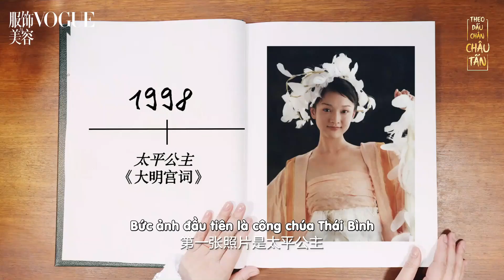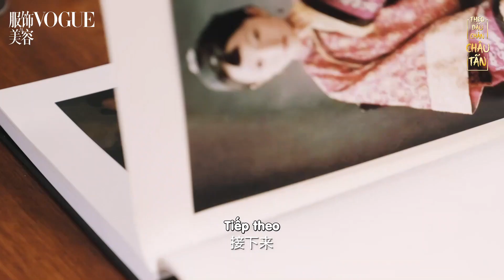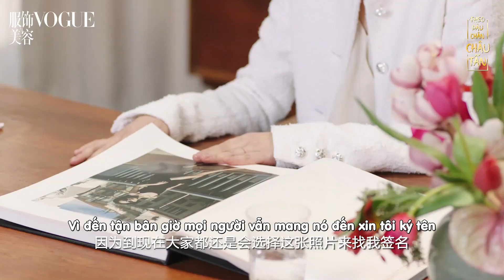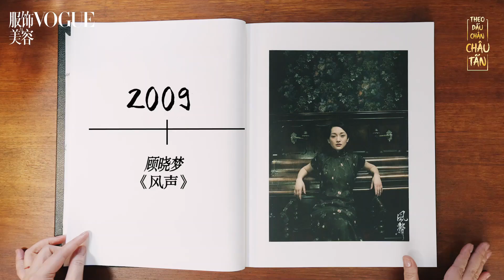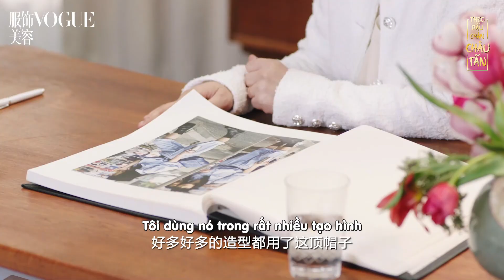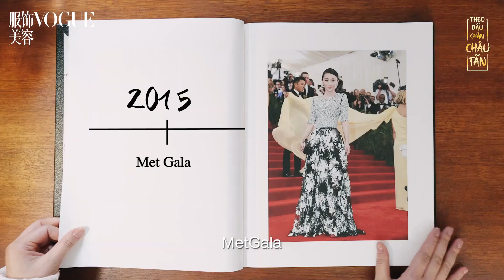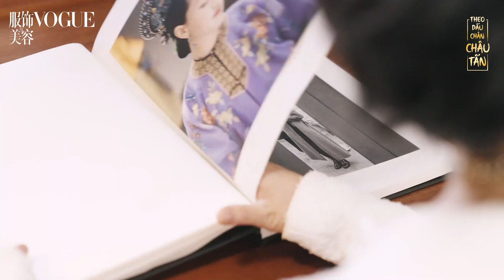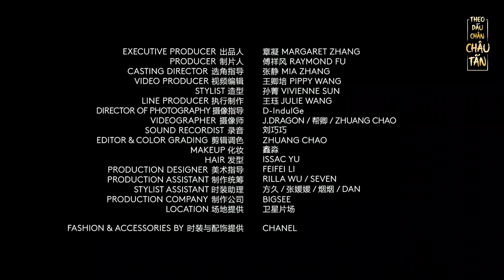[Vietsub] Châu Tấn nhìn lại những tạo hình kinh điển trong 30 năm sự nghiệp | Zhou Xun x VOGUE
[Vietsub] Châu Tấn nhìn lại những tạo hình kinh điển trong 30 năm sự nghiệp kể từ khi ra mắt | Zhou Xun x VOGUE

VOGUE - Những khoảnh khắc trong cuộc sống; Life in Looks số đầu tiên bằng tiếng Trung. Rất nhiều điều thú vị đã được Châu Tấn tiết lộ trong số đặc biệt lên Vogue lần này, đừng bỏ qua nhé 😍

"Đây là lần thứ 10 Châu Tấn chụp ảnh bìa cho tạp chí VOGUE. Không chỉ giới hạn ở con số "10" tượng trưng cho sự hoàn hảo, chúng ta còn tìm thấy nhiều khoảnh khắc kinh điển của Châu Tấn với tư cách là nhân vật hoặc chính cô ấy. Xem lại những bức ảnh được ống kính ghi lại một cách chuẩn chỉnh, ký ức của chúng ta cũng được mở ra, lần theo bộ khung mang chủ đề "Châu Tấn". Từng hồi ức lần lượt gợi nhớ lại những thời khắc chúng ta bị cô ấy làm cho choáng ngợp: Có lúc là một Tiểu Thái Bình chạy tung tăng trong chiếc áo lông vũ; lúc thì trở thành Cố Hiểu Mộng thêu mật mã lên chiếc sườn xám, liều mạng truyền thông tin ra ngoài; rồi có lúc lại là chính bản thân Châu Tấn, mặc chiếc áo Black Jacket trong studio được chiếu sáng bởi ánh mặt trời, ngập tràn cảm giác bí ẩn Á Đông dưới ống kính của ngài Karl Lagerfeld... Hết khoảnh khắc này đến khoảnh khắc khác sống động không gì sánh bằng, thuộc về những câu chuyện, các khán giả và chính bản thân Châu Tấn. Khi thời gian không ngừng trôi về phía trước, những khoảnh khắc trôi qua trong nghệ thuật quang ảnh này đang dần trở thành những khoảnh khắc vĩnh hằng trong trái tim của vô số khán giả."
Bản Việt hóa được thực hiện bởi Subteam của page Theo dấu chân Châu Tấn
- Vtrans & Timer: Emily
- Encoder: Sin Khủng Long